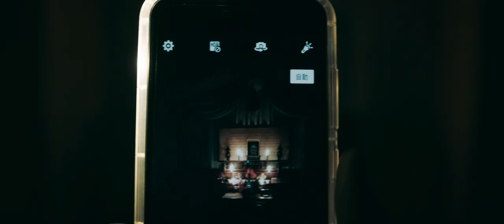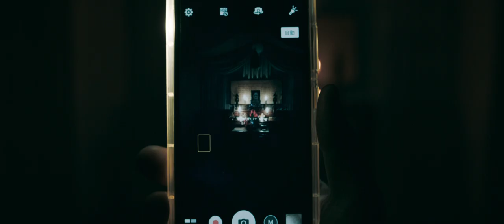《頭七》The Funeral 前導預告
主創團隊
【主演】任家萱 Selina 陳以文 納豆 吳以涵
【特別演出】陳家逵 高宇蓁 鄧志鴻 赫容 舒偉傑
【導演】沈丹桂
【出品人】葉直育 林之晨 劉楓棋 余政憲
【監製】葉直育 張耿銘 李嘉元
【聯合監製】劉楓棋
【編劇】張耿銘

【製作公司暨出品公司】
皮諾丘電影事業有限公司

【出品公司】
台灣大哥大股份有限公司
馬棋朵數位影像製作有限公司
杰瑞音樂有限公司

劇情大綱 Synopsis
與父親決裂離家多年的春華，收到了爺爺去世的消息，迫不得已帶著女兒回去參加爺爺的頭七，多年沒見的父親依舊冷淡甚至粗暴，對自己與女兒都沒有好臉色看，入夜之後，家中似乎隱藏著什麼恐怖的秘密，頭七的那天，回來的竟然是…..

Instergram：＠0401_the_funeral